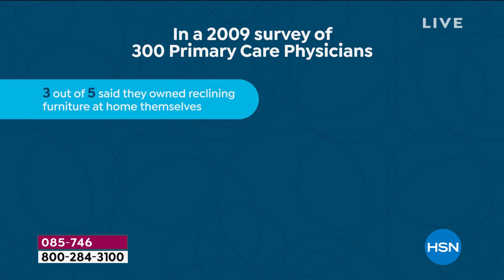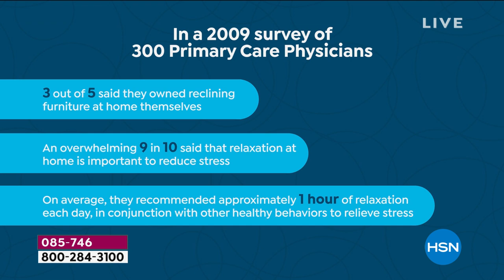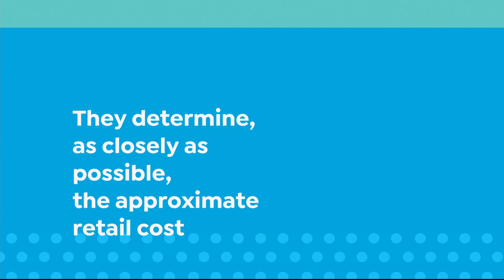HSN | La-Z-Boy Furniture Premiere 10.15.2019 - 10 PM